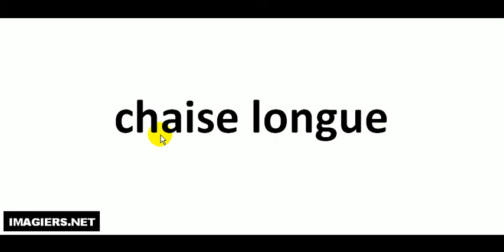Prononciation = chaise longue